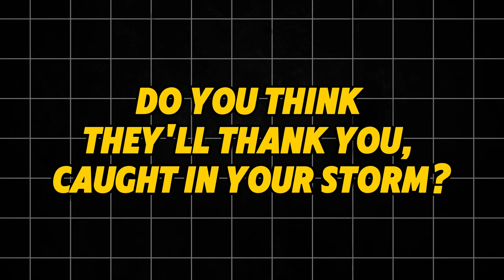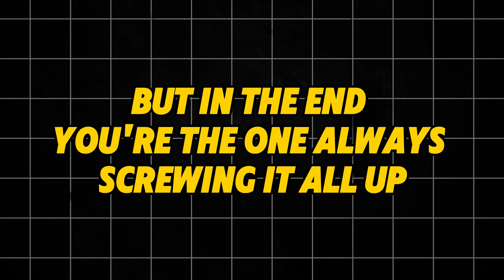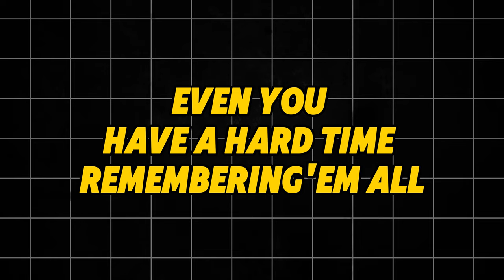that thing just broke - Doublebind (Lyric Video)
Double bind (definition): a psychological predicament in which a person receives from a single source conflicting messages that allow no appropriate response to be made

Doublebind is a song for a project 'that thing just broke'

I had some experiences when I had to deal with double-binding individuals
Doublebinders often say one thing and then as if they completely forgot about it, later say the opposite thing, often putting others in very conflicting situations.
I wanted the musical narrative to be empowering for those of you who had been in similar situations.
('You're being to loud' in the bridge part, was largely inspired by Taylor Swift's You're being too loud :) )